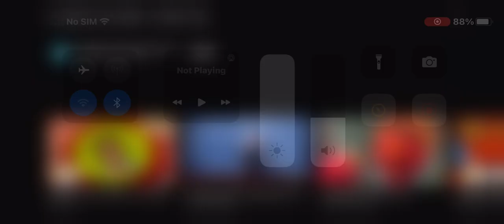luvabella & her bottle - smyths toys